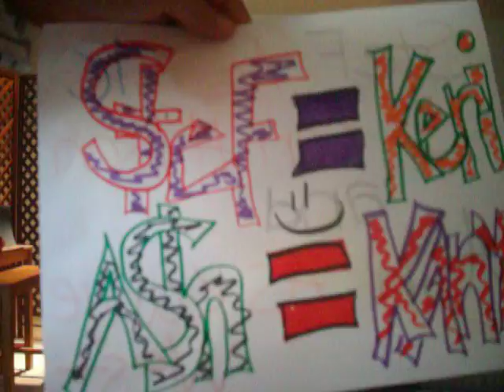TO: Emmanuel =)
this song is sooooooo true. Manny its not as good as the video u and Jairo made...but we tried...lol